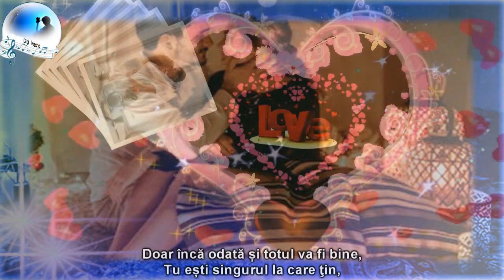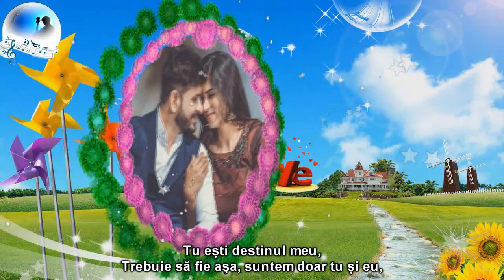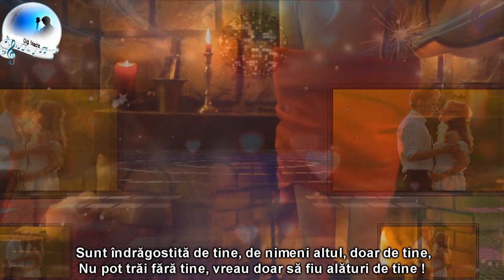Dana Winner - In love with you (sub.Ro.)